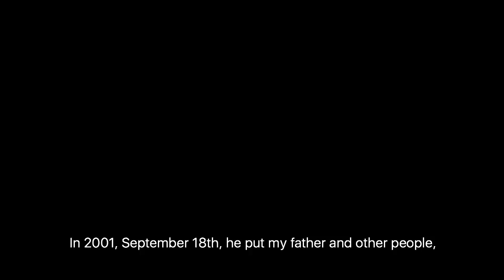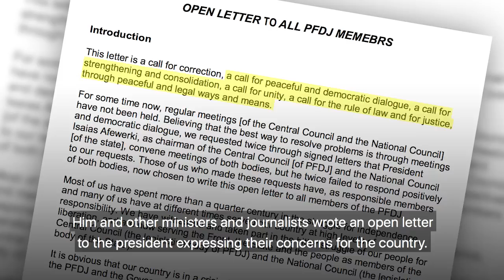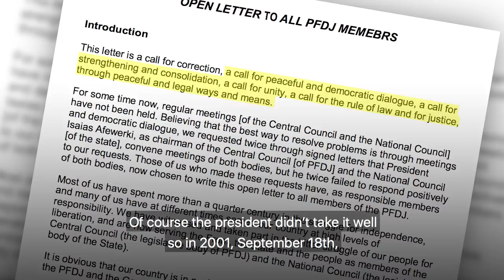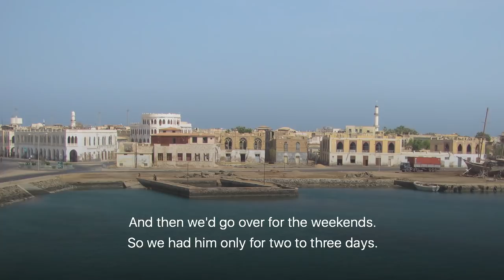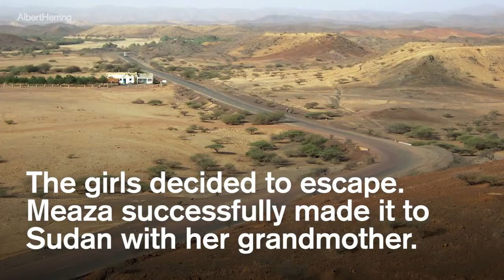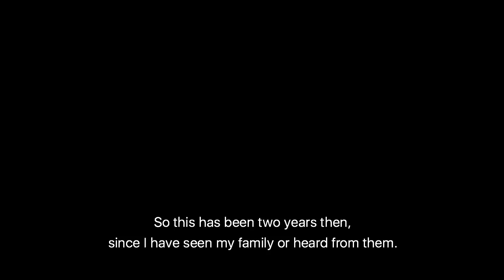Hanna Petros Solomon & Meaza Solomon | The Stories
In 2001, Hanna and Meaza’s father Petros Solomon was imprisoned without a trial. He was one of the politicians who had written a public letter demanding change from the president, Isaias Afewerki. A few months later, their mother Aster Yohannes was arrested on the airport. She had come back from the United States, where she was studying, after being assured from the government that nothing would happend to her if she returned.

Until this day, Hanna, Meaza and their siblings have not seen their parents

'The Stories' is a video series produced by One Day Seyoum, an organisation advocating for the release of unjustly imprisoned people in Eritrea.  In each episode we meet people whose family members, friends or colleagues are imprisoned without a trial.